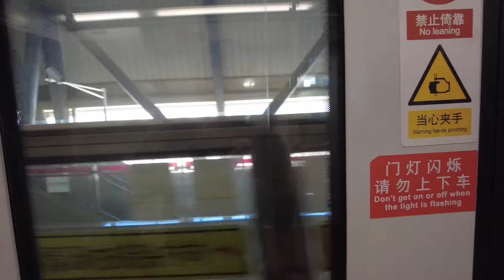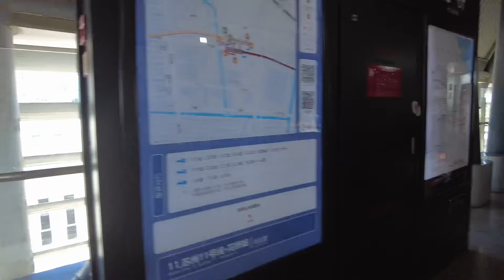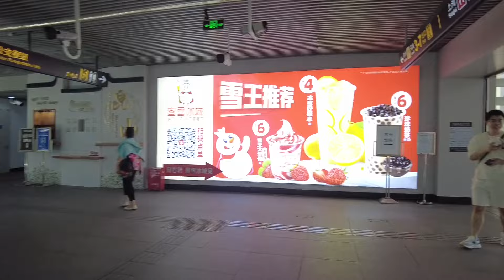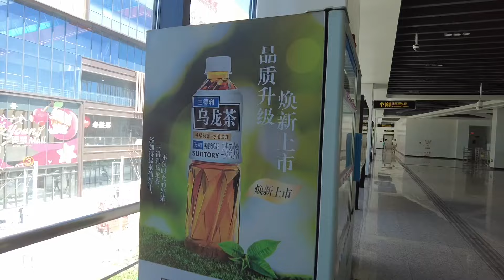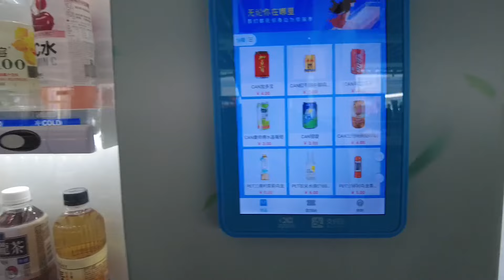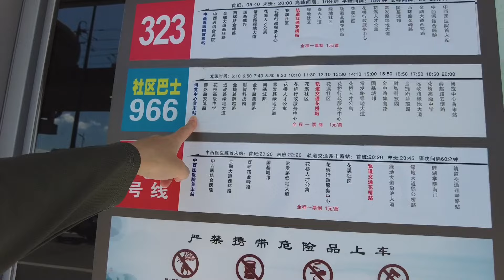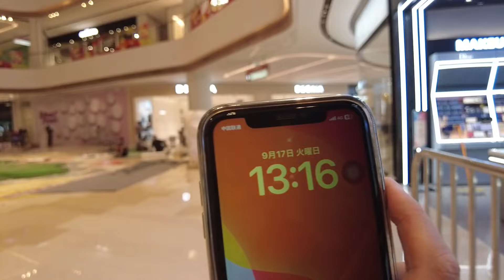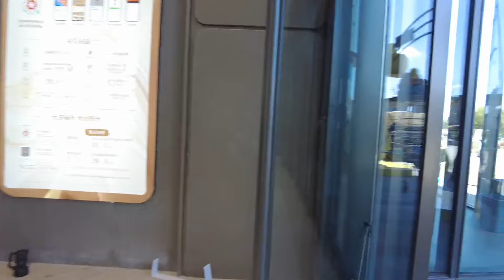中国郊外のショッピングモール開発の状況 2024年9月撮影